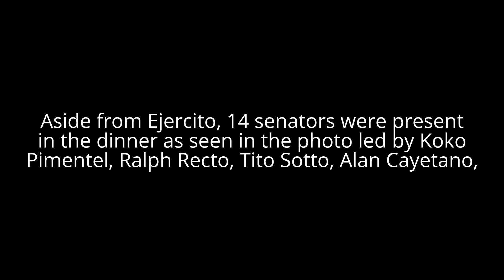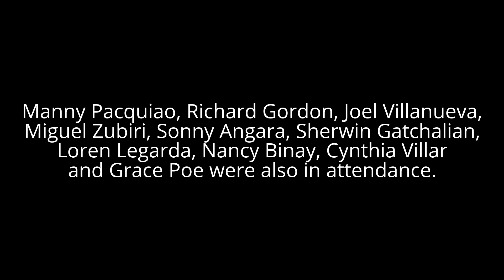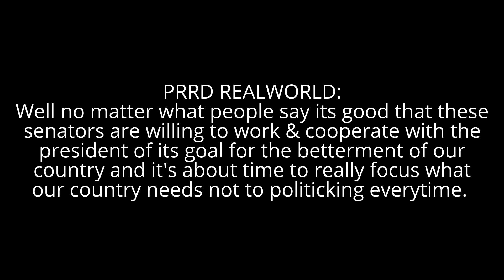Guess who came to Duterte’s ‘intimate’ dinner?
President Rodrigo Duterte spent an “intimate” dinner with senators on Tuesday night sans all six members of the Senate minority bloc.
Senator Joseph Victor Ejercito posted in social media a photo of their dinner with the President.

source: inquirer.net